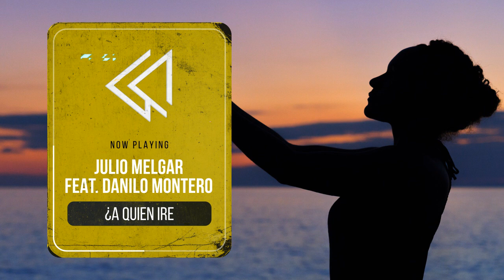ALABANZAS QUE ABREN PUERTAS DE BENDICION A TU CASA - MUSICA CRISTIANA DE ADORACION - MUSICA 2022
Lista de Canciones:

00:00 Ericson Alexander Molano - Creo En Ti
06:01 Juan Carlos Alvarado - Fiesta
10:09 Miel San Marcos ft. Barak - Nadie Como Tu
16:41 Miel San Marcos - Exaltado Estas
22:07 Julio Melgar ft. Danilo Montero - A Quien Ire
28:25 Julio Melgar - Danzando